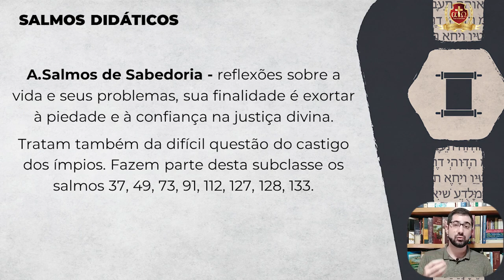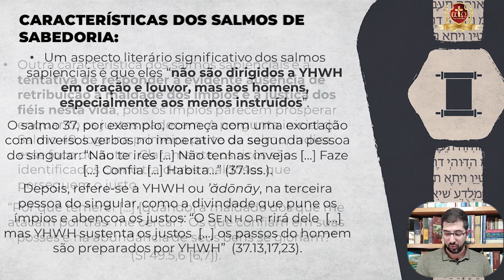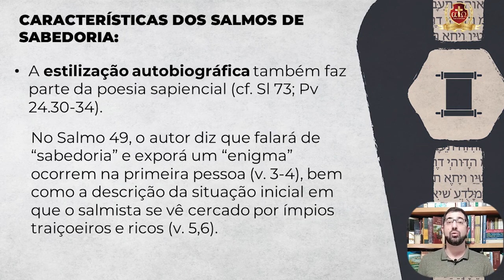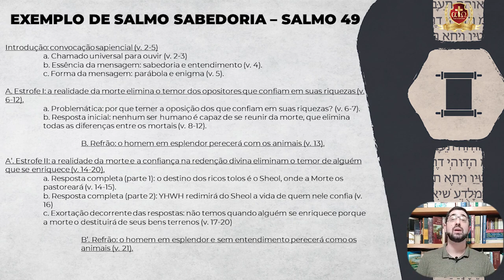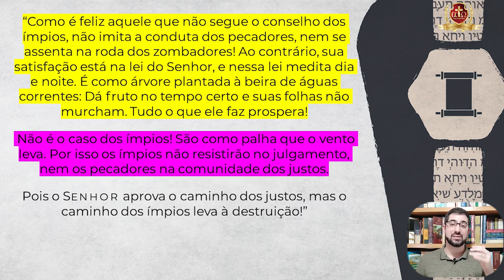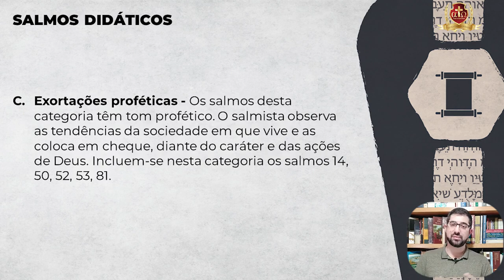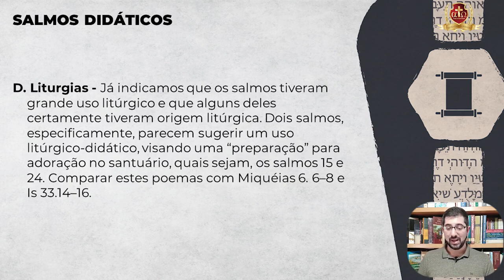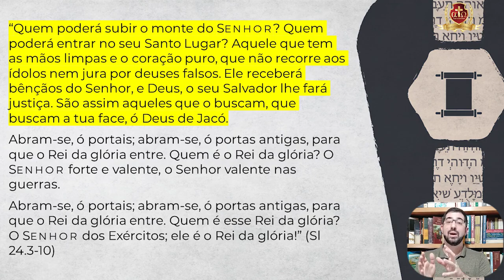A Teologia dos SALMOS 9/17 - Tiago Abdalla